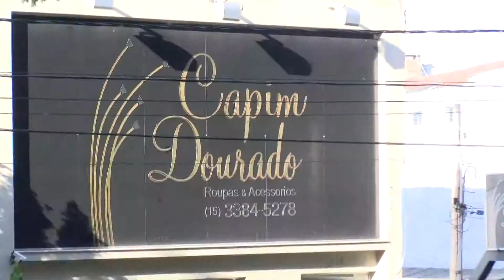Encontro da Moda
Encontro da Moda com Mônica Constantino
PGM # 07